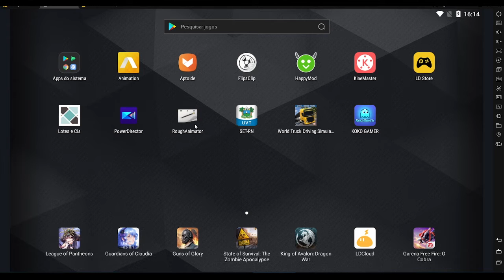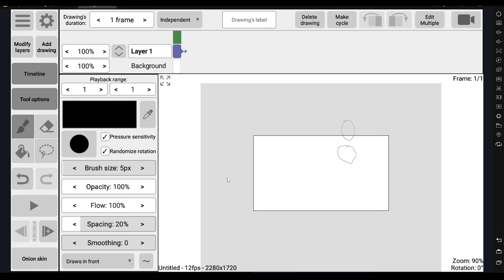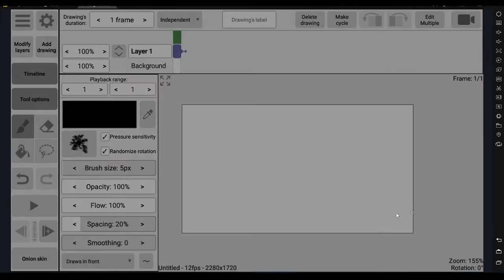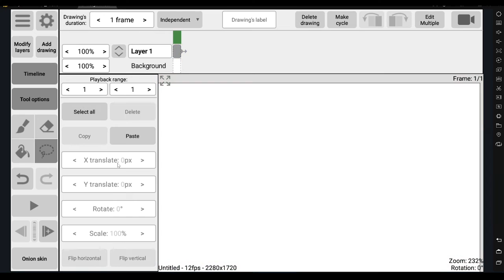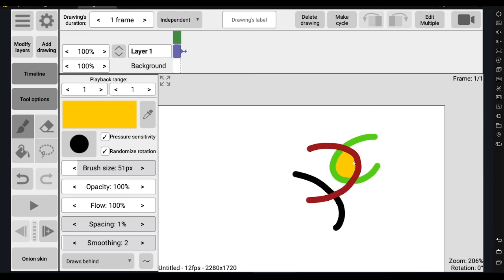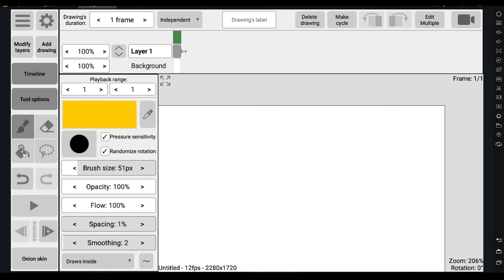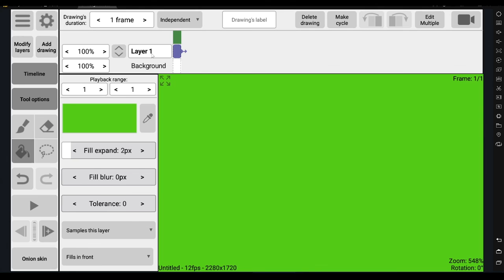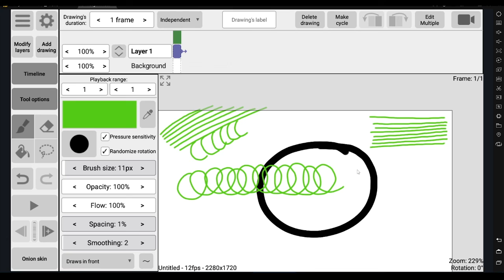RoughAnimator 01 - Introdução - Ferramentas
Aqui começa uma nova aventura na animação por celular!!!
Este é um vídeo básico sobre criação de desenho animado no Aplicativo RoughAnimator do sistema Android, onde fazemos uma pequena exposição de como o programa funciona e algumas explanações sobre como o software funciona.